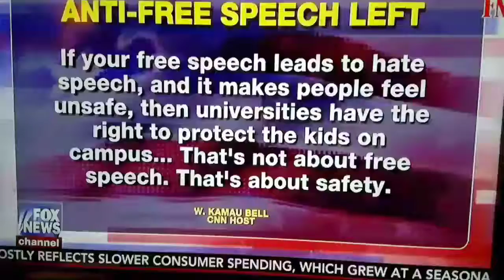News Abuse from the Liberals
On Fox News Tucker  - News Abuse.
You CAN'T have it Both Ways.

Freedom of Speech is for EVERYONE,  NOT just for One Side.

This is from Fox News Tucker

Rosemary